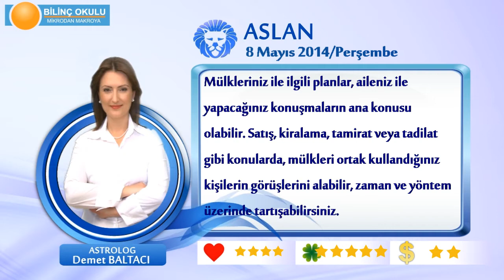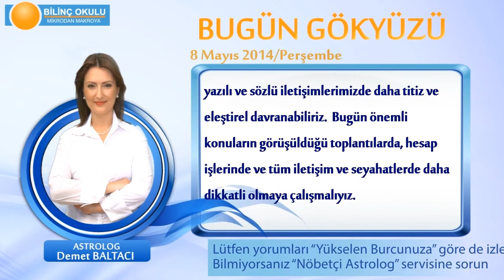ASLAN Burcu, GÜNLÜK Astroloji Yorumu,8 MAYIS 2014, Astrolog DEMET BALTACI Bilinç Okulu